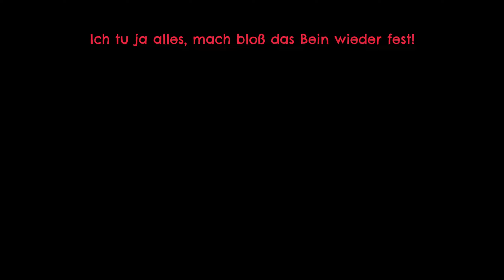Return to Monkey Island #01 - Endlich wieder tief in der Karibik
☠ 01 - Endlich wieder tief in der Karibik ☠

- DEXTER AUF TWITCH
Sieh mir live beim Spielen zu